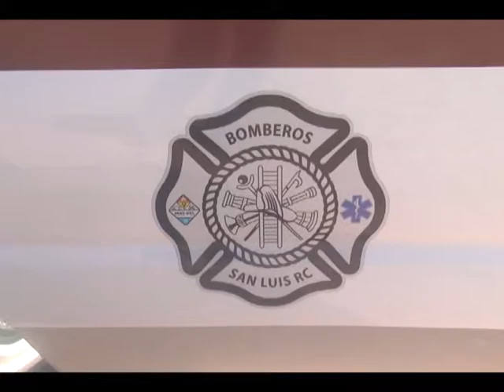Entregan unidad a bomberos municipales